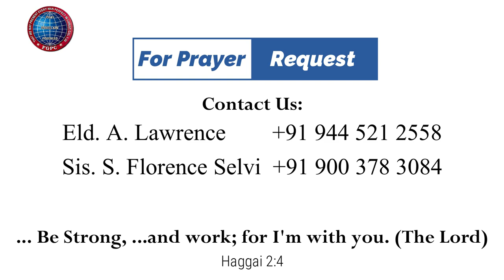பெந்தெகொஸ்தே | 28.05.2023 | Pr. I. வினில் சதீஷ் | பெந்தெகொஸ்தே பெருவிழா